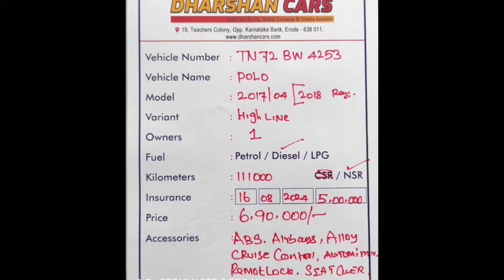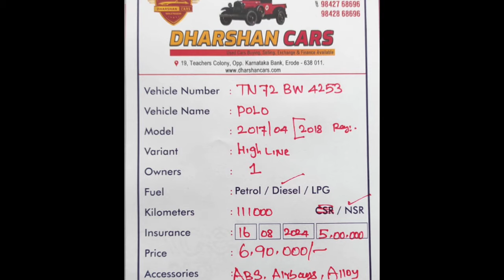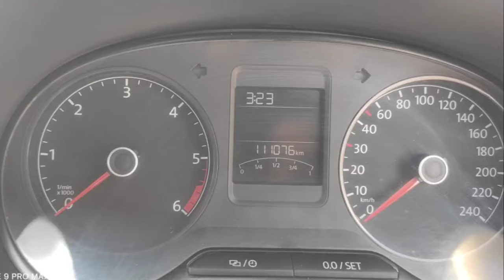Volkswagen Polo Used Car Sales, In Tamil Nadu India, Bala Tex Car Sales, Buying Online Service,